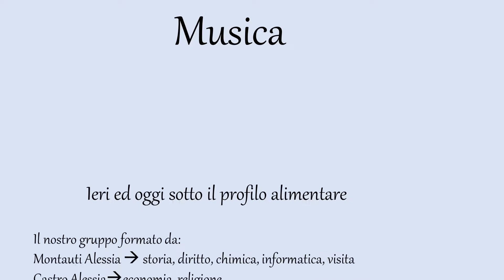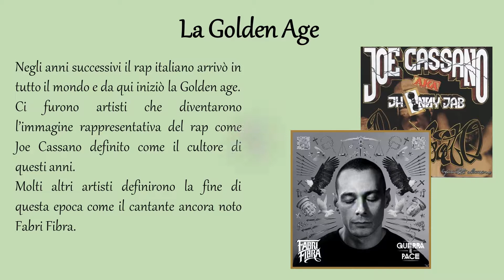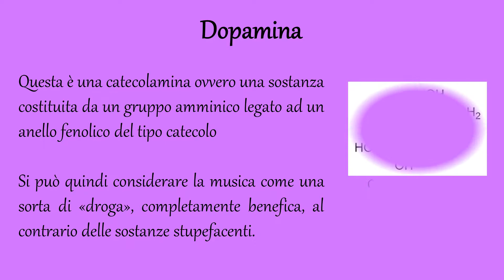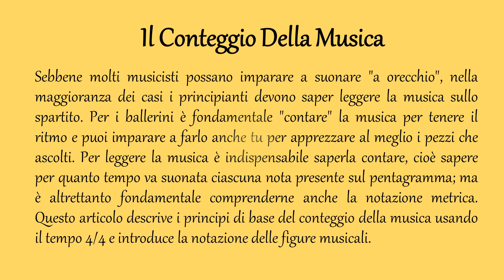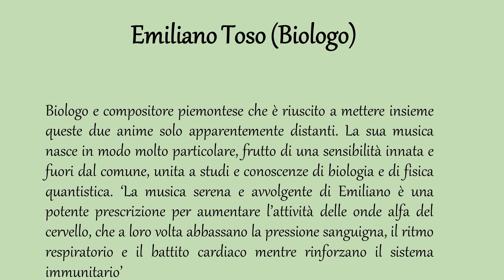Ieri, oggi, domani: MUSICA